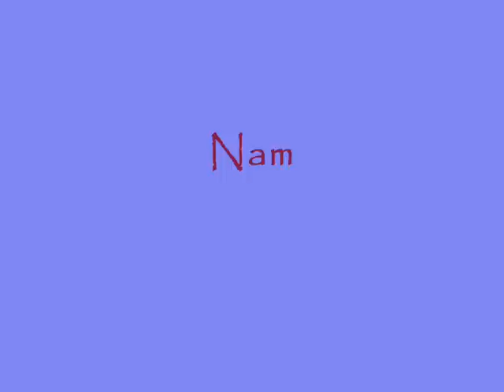Gueret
Weekend à Gueret